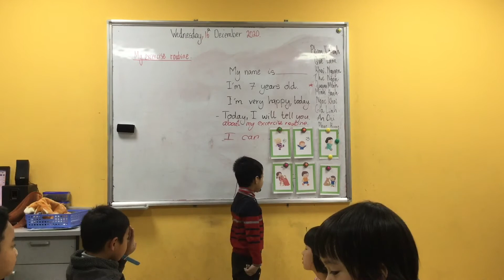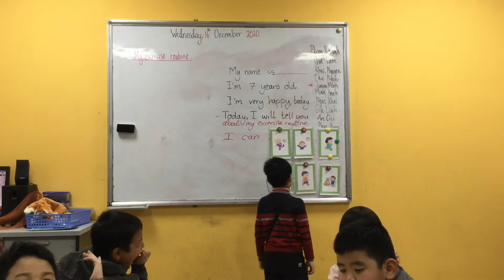CEC Cầu Giấy | Show And Tell | Nguyễn Khôi Nguyên